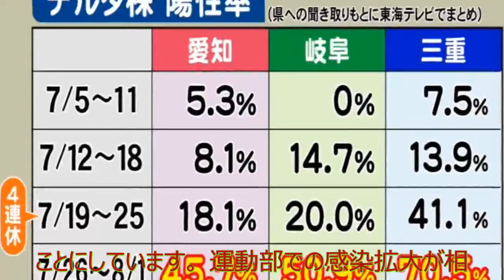ニュース 北海道 |大学の同じ運動部で“3度目のクラスター”…岐阜でコロナ新規感染者130人 別の大学の運動部でも12人| 北海道NEWS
岐阜県では15日、新たに130人に新型コロナウイルスへの感染が確認されました。大学の運動部など新たに4つのクラスターが認定されました。 感染が確認されたのは、0歳児から90代までの130人です。 岐阜県では新たに4つのクラスターが発生していて、このうち大垣市の大学の運動部で12人の感染が確認されました。 また、中津川市の大学の運動部でも6人の感染が確認され、8月10日に県内の遠征に参加した関係者で